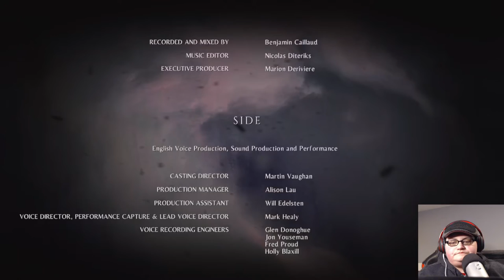Ending...For Now | A Plague Tale: Innocence - Part 17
Amicia and her group set out for a fresh start.